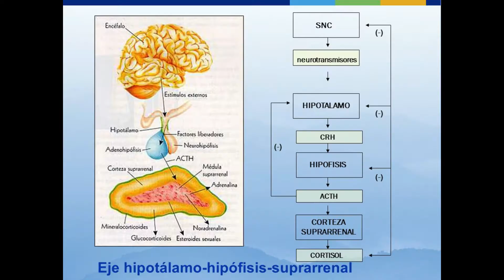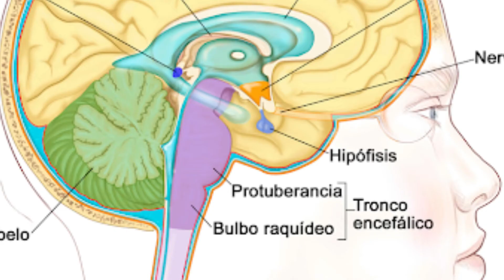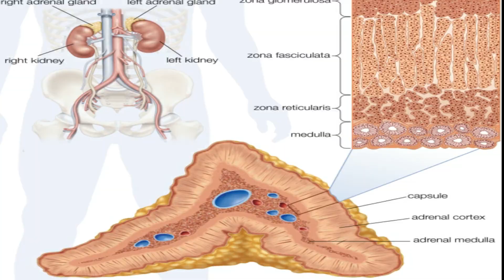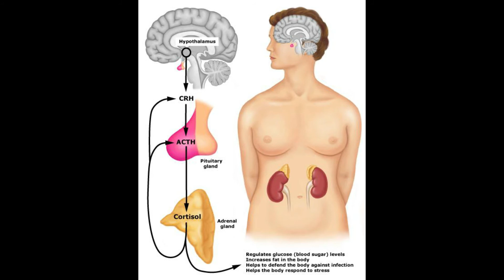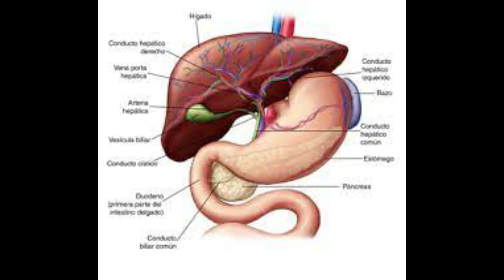Asi afecta el estrés a todo nuestro cuerpo. ! Mucho cuidado !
El estrés crónico aumenta considerablemente los riesgos de enfermedades cardíacas, diabetes, obesidad y otras enfermedades crónicas. También puede causar problemas tales como dolores de cabeza tensionales, disfunción sexual y caída del cabello. También puede tener un impacto devastador en la salud mental.
El estrés es considerado un nuevo factor de riesgo de enfermedad cardiovascular. emocional produce disfunción ventricular izquierda detec- tada por ecocardiografía, alteraciones en el electrocardio- grama e incluso elevación en la sangre de marcadores de daño miocárdico. Cómo nos afecta el estrés en el cuerpo?
Los síntomas de estrés pueden estar afectando tu salud, aunque no lo sepas. Puedes culpar a la enfermedad de ese molesto dolor de cabeza, de tus problemas para dormir, de sentirte indispuesto o de tu falta de concentración en el trabajo. Con el tiempo, los efectos del estrés pueden acumularse en el cerebro y en el cuerpo. Esta clase de estrés a largo plazo, o crónico, puede debilitar el sistema inmunológico1 y ponerte en riesgo de sufrir distintas enfermedades, desde simples resfriados hasta enfermedades más graves. CONSEJOS PARA CONVATIR EL ESTRES  ¿Qué enfermedades son causadas por el estres?
El estrés y su salud: MedlinePlus enciclopedia médica
Con el tiempo, esto le pone en riesgo de problemas de salud, incluyendo:
Presión arterial alta.
Insuficiencia cardíaca.
Diabetes.
Obesidad.
Depresión o ansiedad.
Problemas de la piel, como acné o eczema.
Problemas menstruales.

 00:00 Asociacion del Stress y las enfermedades cardiovasculres  Fisiopatología
00:15 Fisiopatología
4:39 Glándulas suprarrenales